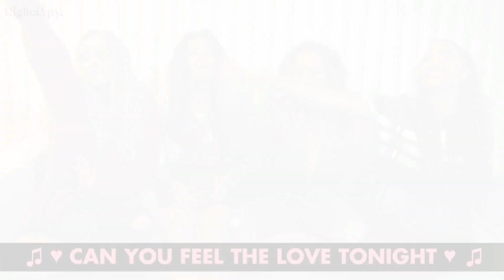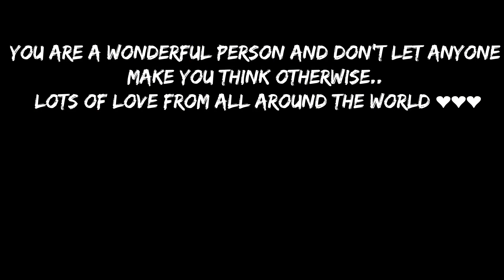Mixers if you ever feeling down watch this :)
I hope it makes you day better ❤❤
Almost 2k !!! It's incredible, thank you all !! and thank you so much for all your support and lovely comments ❤